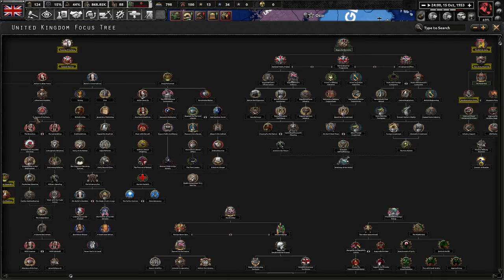Sir Oswald Mosley Leads The UK! Hearts of Iron 4 - Thousand Week Reich: United Kingdom (Mosley) #1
The United Kingdom needs change. Who better to bring change than a certain Oswald that has been sidelined for too long! With his policies, Sir Oswald Mosley will bring us to prosperity!